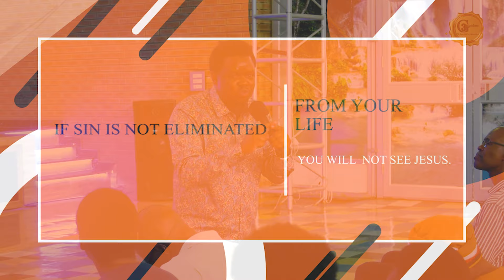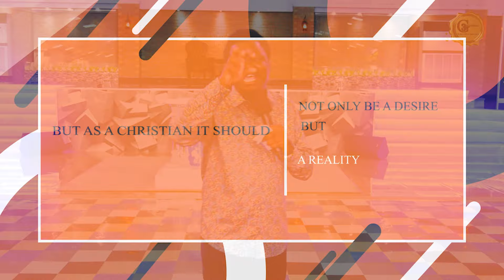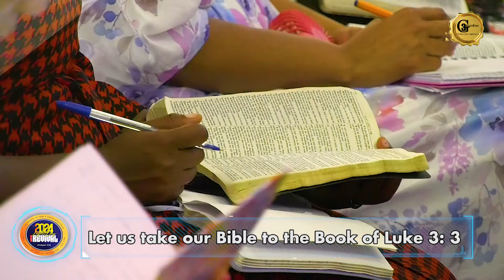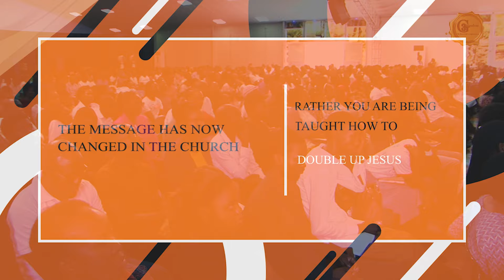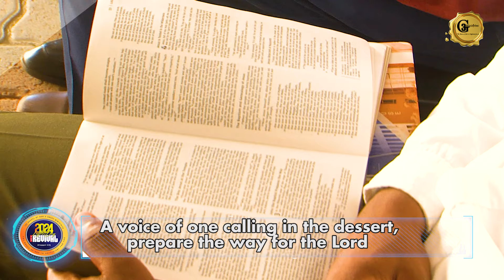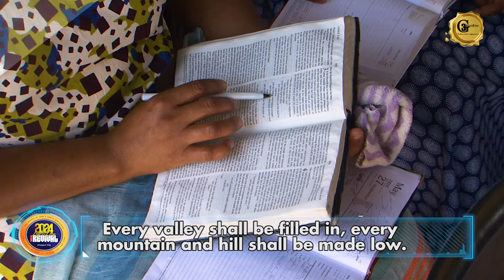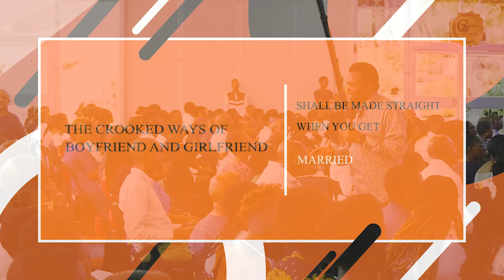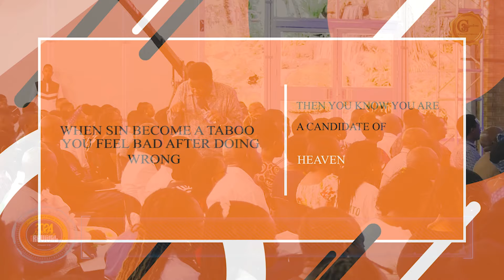REPENTANCE IS A SURE WAY TO HEAVEN | Sermon by Prophet Cedric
- Do you desire to see heaven?
- What are you doing to make this a reality?
On your last day, when  faith is turned into sight, will you see heaven or will you see shame?
“Our greatest desire is to go to Heaven but as a Christian, it should not just be a desire but a reality."Prophet_Cedric
Watch this inspiring message and receive more insight on how to become a candidate of Heaven!